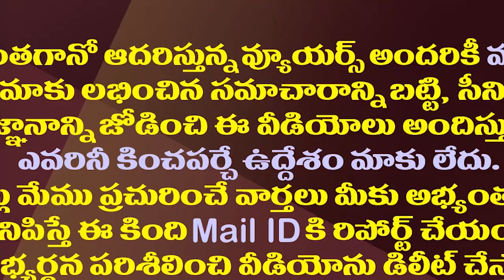సీబీఐ కేసులో ఐఎఎస్ శ్రీలక్ష్మికి హైకోర్టు క్లీన్ చిట్|High Court Clean Chit To Senior IAS Srilakshmi